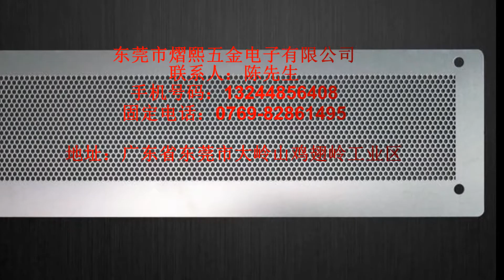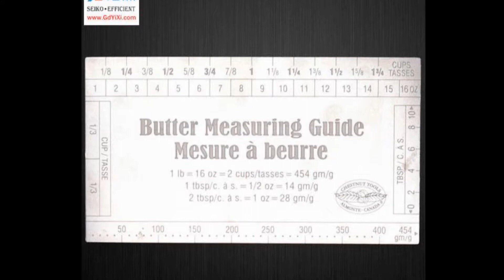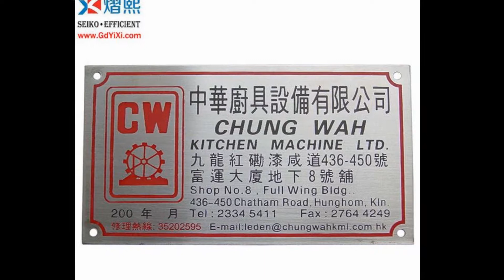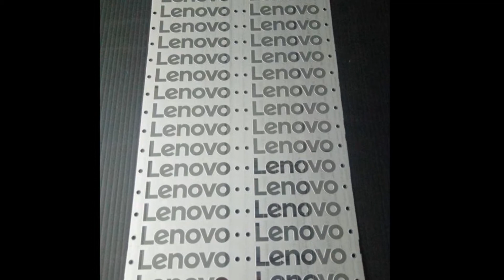熠熙五金宣传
factory direct wholesale vintage antique engrave Metal Signs metal plate for home decor metal crafts